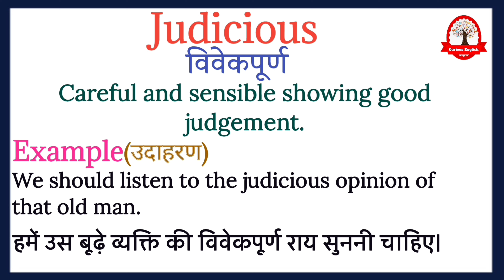Judicious meaning in Hindi | Judicious ka kya matlab hota hai | Increase English vocabulary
Judicious  ka  meaning बस एक मिनट में सीखिए|
Let's learn meaning of Judicious  in detail

Judicious  का हिंदी में अर्थ होता है
विवेकपूर्ण

Judicious  का English मीनिंग होता हैं
Careful and sensible showing good judgement.

Judicious  को इन उदाहरण से और अच्छे से समझ सकते है
We should listen to the judicious opinion of that old man.

हमें उस बूढ़े व्यक्ति की विवेकपूर्ण राय सुननी चाहिए।